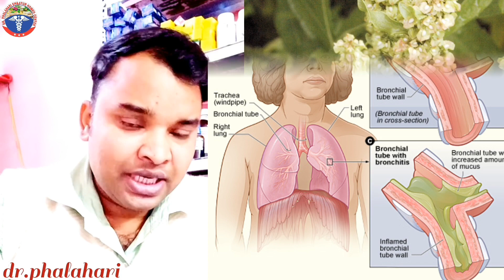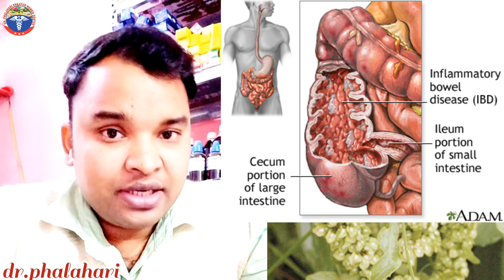rumex crispus-yellow dock root benefits for cold cough due to cold air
rumex crispus 30c
rumex crispus homeopathy
rumex crispus homeopathic medicine
benefits of yellow dock root

Everyone happy morning welcome to your channel
DR PHALAHARI EH/AYUR HOMEO CENTER REWA MP

                                                   DR SURJEET SINGH
                                                               M.D.(EH)
                                                              M.Sc.(BC)
                                                         D.PHARMA (AYU)